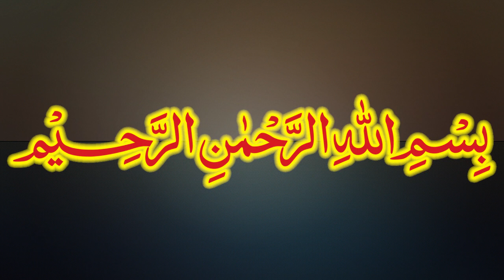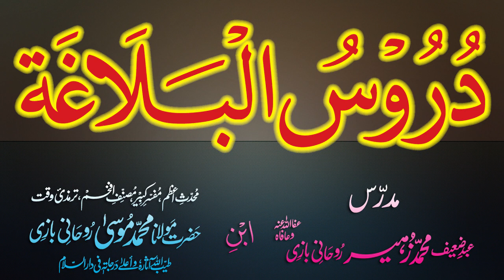Duroos-ul-Balagha Dars - 54 - page - 067 - by Maulana Muhammad Zuhair Albazi - 30/12/2012